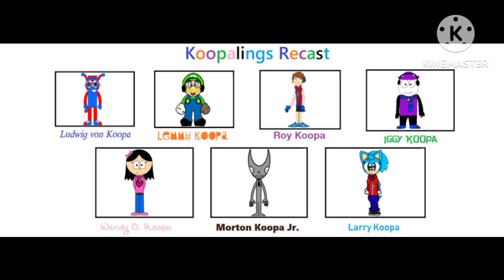Koopalings Cast Meme